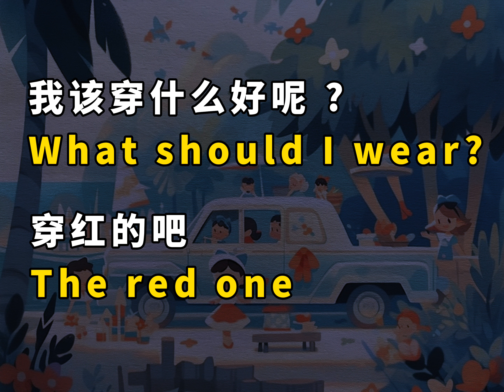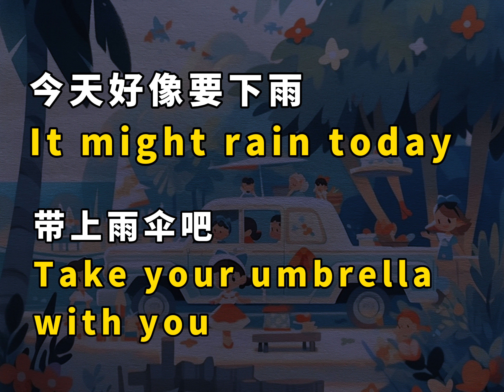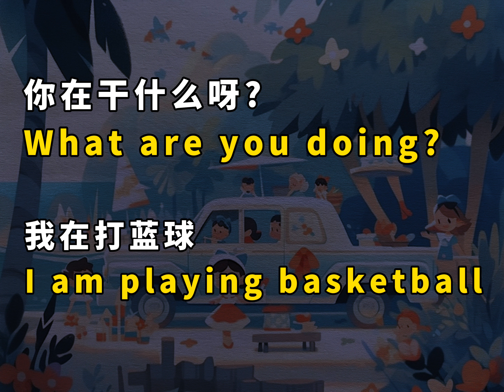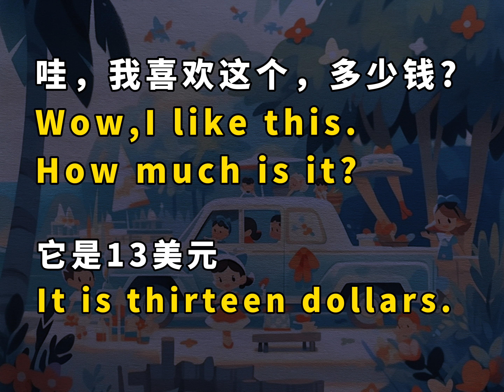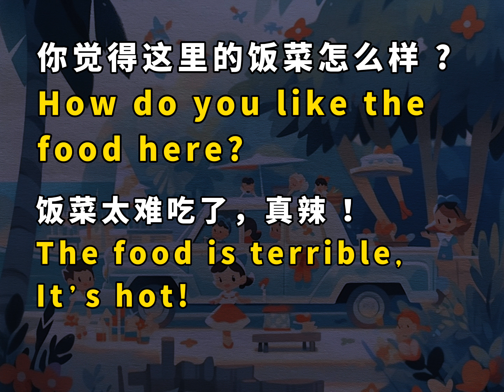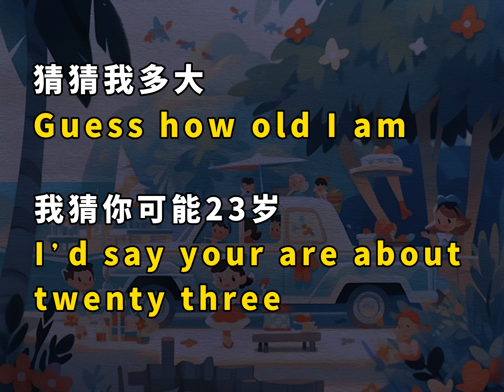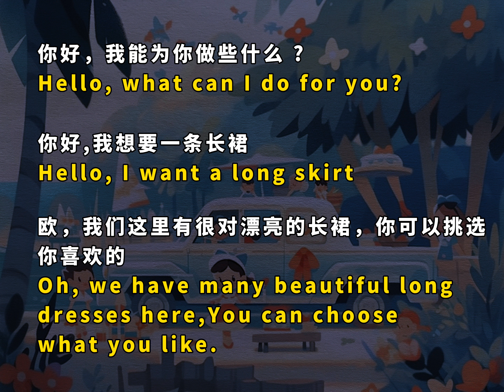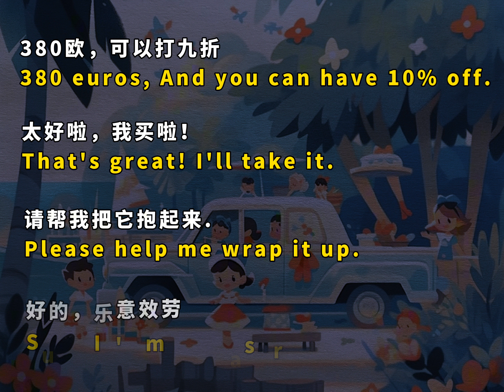The most practical English conversation2 最实用的英文对话下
最实用的英文对话下
The most practical English conversation2